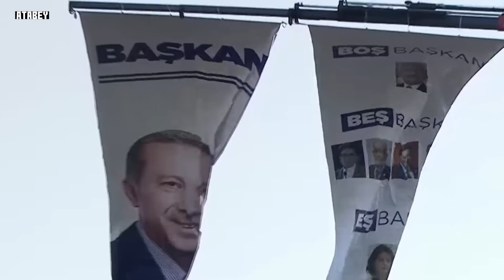Erdoğan Öyle Bir Video İzletti Ki..! Muhalefetin Foyasını Meydana Çıkardı!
Erdoğan izlettiği videoyla muhalefetin neyi var neyi yok ortaya çıkardı.